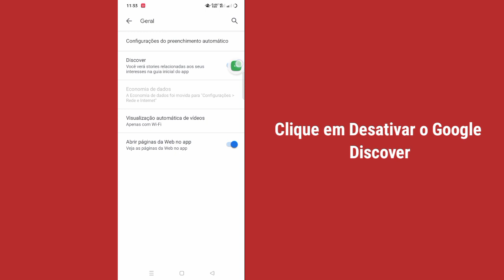Desativar o Google Discover (2023)| Como desativar o Google Discover no Android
Desativar o Google Discover |  Como desativar o Google Discover no Android

Aqui Neste Vídeo Você Aprenderá. Google Discover Desligar |  Como desativar o Google Discover no Android (2023). Assista a este vídeo completo e siga todas as minhas etapas sem pular.  É um método super simples e fácil.
Como desativar o Google Discover no Android e no iPhone.Desative o Google DiscoverTo Learn.Siga as instruções na tela